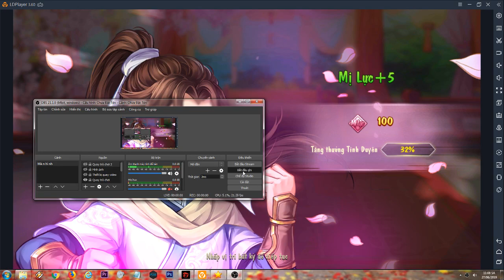Tiếu ngạo VNG - Tổng hợp nhân vật Kim Dung và Cổ Long -Trí chơi game